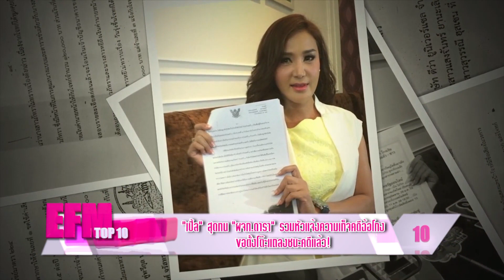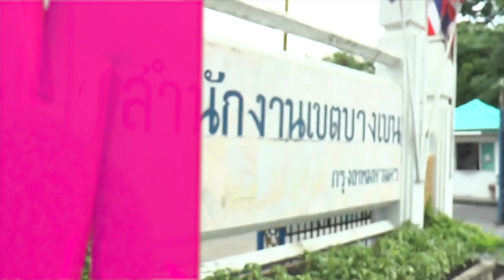EFM Top 10 วันที่ 21 มิถุนายน 2558 [EP.23]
EFM TOP 10
เตรียมพบกับ 10 อันดับ ข่าวบันเทิงสุดHOT!
ในรอบสัปดาห์ กับ 2 พิธีกรสาวสุดแซ่บ
ณภัทร บรรจงจิตไพศาล , ลลิตา จึงวัฒนกิจ

ทุกวันอาทิตย์ เวลา 17.00 น. ทาง GMM25